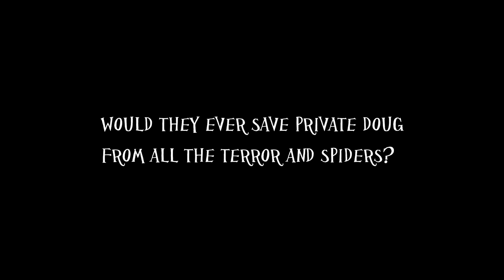Raven Minecraft Survival: Episode 2 (Part1-2)